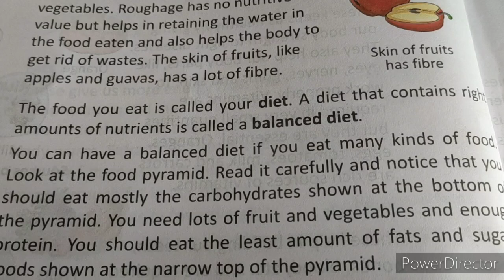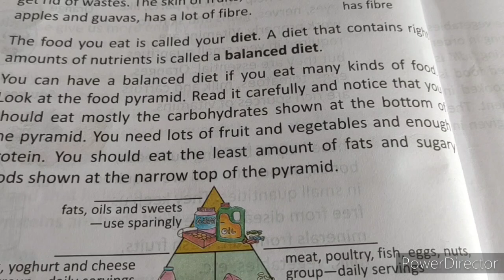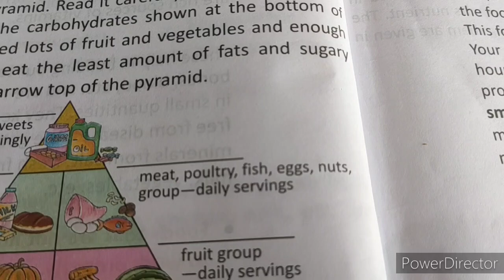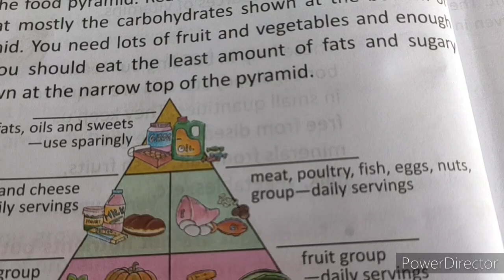Class 4th Science - Food and Nutrition/ Balanced Diet.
In this video we will know about Balanced Diet ,lesson of Food and Nutrition.